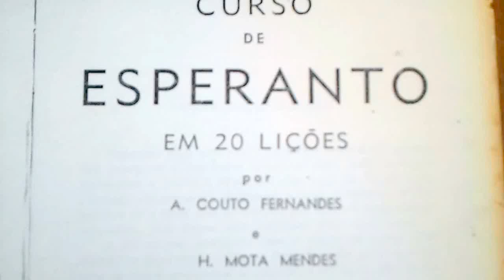CURSO DE ESPERANTO EM 20 LIÇÕES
CURSO DE ESPERANTO EM 20 LIÇÕES,A.Couto Fernandes & H.Mota Mendes,6ª ed.,Ed.Liga Brasileira de Esperanto,Ed.Irmãos Pongetti (dist.),RJ,1957.
O IDIOMA É O BEM MAIS IMATERIAL QUE UM POVO POSSUI.
V.no canal💠tópico ENDEREÇOS E EDUCANDÁRIOS ONDE SE LECIONA ESPERANTO
V.também no canal:
Resumo e síntese dos sistemas 1 e 2 do Bem Comum,de formato centrino e orientação centrífica (q.FAZ o centro: não centrifuga nem centripeta).Nada têm a ver com a tradicional e amplamente difundida criticologia MESOVITALISTA(q.pratica a crítica pela crítica: a crítica como ☝️ MEIO DE VIDA,sem apresentar qualquer SOLUÇÃO útil).Postos em operação,
os paradigmas 1 e 2 do Bem Comum produzirão enormes e altamente profícuos efeitos de SINERGIA e CATÁLISE entre si.
"Cada povo criou a sua língua.O Esperanto é a única língua q.
criou o seu povo."[contracapa]
A República de Esperança
[Respubliko de La Espero],
futuro estado transnacional
neutro (estado fundacional e cooperativo),a ser estabelecido
por tratado internacional [em
cujo bojo estará contida a sua Constituição] fará contraponto
e contrariará a Teoria da Origem Violenta do Estado[TOVE].
INTERFACES TERRITORIAIS
(territórios esperantinos,sob
soberania do futuro estado transnacional neutro República
de Esperança,Respubliko de La Espero,em esperanto):
- INTERFACE INTERNACIONAL NORTE-AMERICANA;
- INTERFACE INTERNACIONAL SUL-AMERICANA;
- INTERFACE INTERNACIONAL DO SUDESTE AFRICANO;
- INTERFACE INTERNACIONAL MÉDIO-ORIENTAL;
- INTERFACE INTERNACIONAL NORTE-INDIANA;
- INTERFACE INTERNACIONAL AFEGANO-PAQUISTÃ;
- INTERFACE INTERNACIONAL ISRAELENSE-PALESTINA;
- Outras possíveis.
Ir:
BEM COMUM💚BASE⭐️SISTEMAS
Chaves no canal🗝território,
interface,sistema,cidadania, língua,política,ética,idioma,teoria geral,história,geografia,filosofia,
liderança,idéia,feedback,al,
planejamento,dólar,eleição,
teologia,religião,liberdade,
fantoche,CDA,esperanto,4º poder,humanidade,bem comum,BC,custo-benefício,
orçamento,finanças,cartada, literatura,identidade,mundo,
dicionário,direito,sociologia,
antropologia,leitura,ditadura, dialética,problema,paradoxo,
pensamento,cibernética,
capitalismo,comunismo,
Sylla,sul,socialismo,mundo melhor,civilização,ecologia,
natureza,análise,faro,partido,
pardal,secreta,rima,cachoeirita,
topo,isabelíssima,Lorenz,Luna,
Francini-coincidência,frei,
Caneca,alferes,Tiradentes,
Xavier-revelação,solressol,
trilogia,Galeano,Marjorie,
mnemônica,EXTRAPARTIDARIZARTE,
ol,contrapesarte,contrapontearte,
estado da arte,TOVE,TGA,TAKE,ktp,
IBT,ficções/ão,Tariq,Chávez,Flávio Braga,Harris,Harry,Barry,Jocelyn,
Ken,Wilber,ni,Federação do Planeta Terra,concentração do poder,projeto substitutivo,auê,azo,Respubliko de La Espero,cidadania esperantina,
cidadania secundária vinculada,
estado esperantino,3º estado,moeda internacional neutra,estrela,stelo,hino esperantino,Isabel Cristina,AA,
territórios esperantinos, interfaces territoriais,Zamenhof-iniciador,XX,Gallegos,INPE,ONU,OMM,EEE,FFF,Kardec, Allan,samideano,Zamenhof-homaranismo,Zamenhof-chauvinismo,Woodrow,
kongresoj,bastono,ordono,popola,
Brecht-lacaio,cio(a),itinerante,ovante,
perfectível,Hla,Hal,Guildhall,Zobaran,
Zucman,Drucker,Masi,Mastrodi,Sartori,
Vivaldi,Niobé,Andrômaca,agapanto, celacanto,platiplanto,Tannenbaum,
ira,Lutzenberger,Dorst,Kai,Jan,Janjão,
Jay,yes,sir,jes,jê,Boff,Brant,Buckley,
Bunyan,Buridan,Leviatã,Assis,
filosofizarte,SOBERANIZARTE,
Mapuchênia,Dibo,países semi-soberanos,Avritzer,Cortella,
Karnal,LK,Bourdet,FP,robôs,Godot,
Maginot,Picot,Reali,grunhidos,
através,poeta,profeta,artigo,
PLANEJARTE & FAZEJARTE,
FOCARTE
Citações:
CARLOS HILSDORF:
"Não ancore o barco da existência
no porto do passado enquanto ☝️
oceano de oportunidades o convida
a descobrir as terras do amanhã."
FRANZ KAFKA:"Quando acreditamos apaixonadamente em algo q.ainda não existe,nós o criamos.O inexistente é o q.não desejamos o suficiente."
Perderá a vindoura CIDADANIA ESPERANTINA a pessoa física
ou jurídica q.tentar contra a NEUTRALIDADE do futuro estado transnacional.
ONU☆necessária mas não suficiente.
CONGERÊNCIA,sim! INGERÊNCIA,não!
OPERAÇÃO SEM DOR,sim! OPERAÇÃO CONDOR,não!
GUERRAS LACAIAS,não!